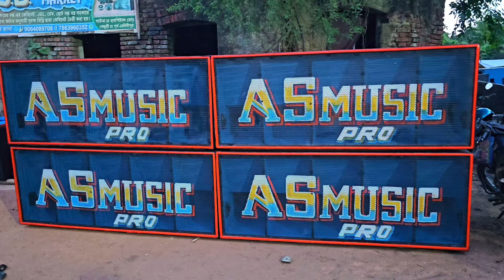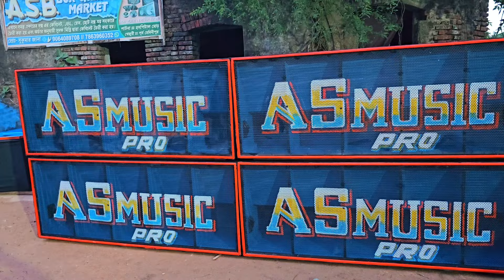আজকে ৪টি সেটাপ রেডি হয়ে গেলো || ASB Cabinet || KABITA STUDIO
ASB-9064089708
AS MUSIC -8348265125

KABITA STUDIO